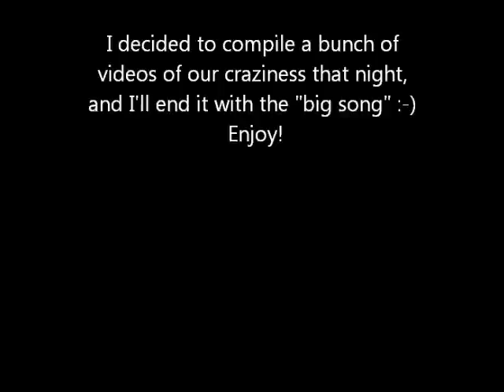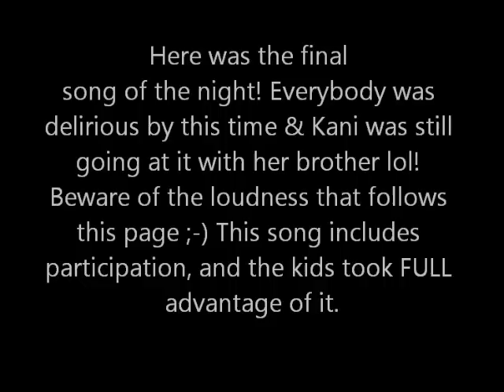Shyloh's Family Has A Snow (Blizzard) Day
Never uploaded 13 minutes of foolishness before lol. Enjoy!